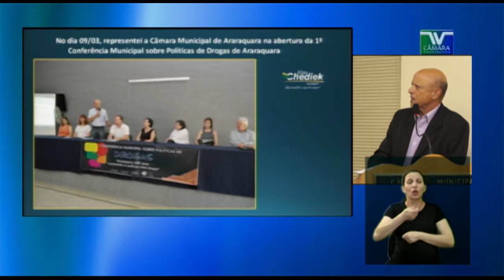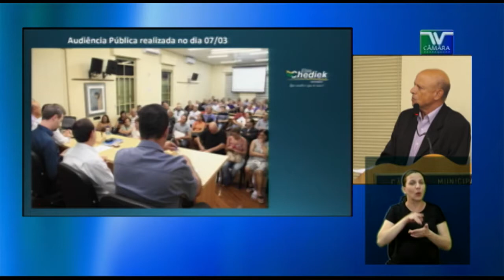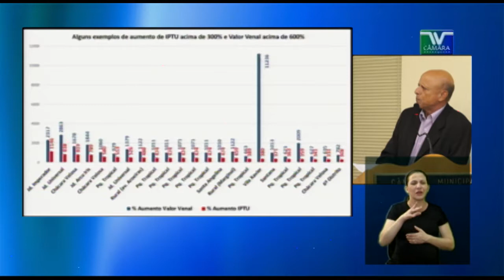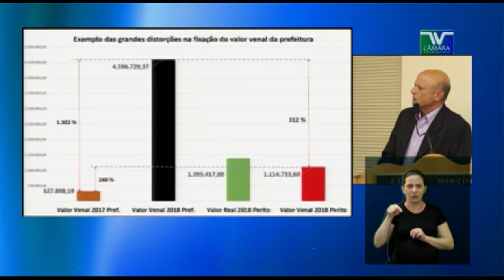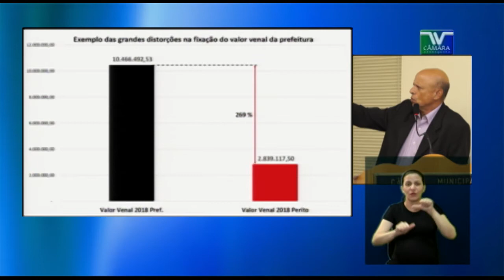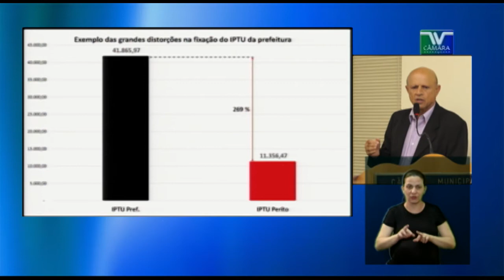PE 55 Elias Chediek